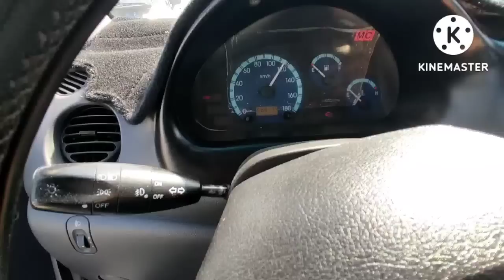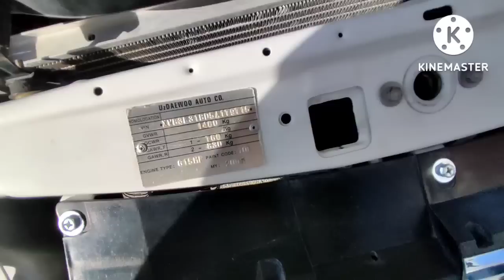28-IYUL MATIZ NARXLARI ZAXAR EKAN MATIZ NARXLARI QOQON MOSHINA BOZORI 2022